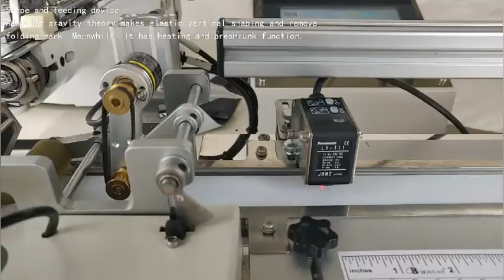JK T1906GPA D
Понт JK-T1906GPA-D